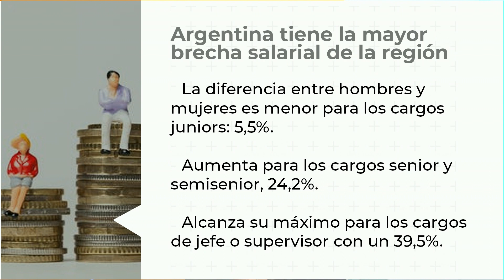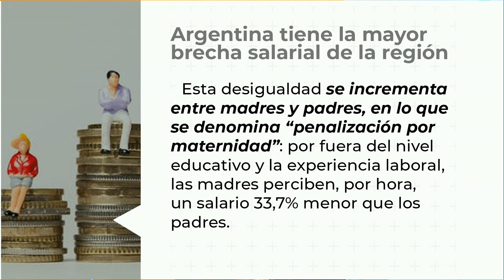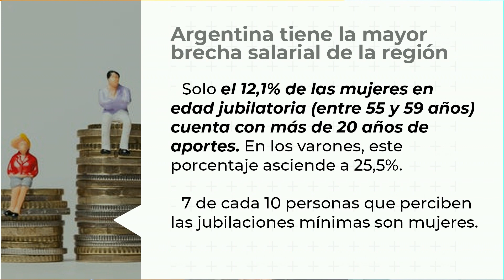El impacto en las mujeres por la crisis salarial y laboral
Entre la desigualdad y la demanda social.

“Hay una feminización de la pobreza, la mujer se hace cargo del trabajo y el cuidado con menores salarios”
 “Hay una feminización de la pobreza. Hemos ido retrocediendo en las condiciones salariales. Las mujeres además de trabajar en las diversas actividades nos hacemos cargo de las tareas de cuidado. La pandemia dispuso un retroceso aún mayor“, afirmó Viviana Pomilio, coordinadora del sindicato de Trabajadoras de Casas de Familia.
Pomilio destacó que, “las mujeres ganamos menos, estamos más precarizadas, sufrimos más la desocupación y tenemos pocas posibilidades de acceder al mercado laboral si somos madres”
“Tenemos que hacernos cargo de nuestros hijos y de los viejos. En la pandemia, también las mujeres se hicieron cargo de los merenderos y comenderos. Se ha multiplicado la tarea, aunque la tarea de cuidado sigue sin ser reconocida”, advirtió.
La dirigente social “el desarrollo humano desde la inclusión es lo que dará una mejor situación económica”
Por su parte, Cecilia Ferreya, secretaria adjunta del sindicato de Trabajadores Municipales, manifestó que “las mujeres somos las que trabajamos y criamos a nuestros hijos”
“Accedemos mucho más tarde a la formalidad y tenemos menos aportes. Esto tiene mucho que ver con tener hijos. Tenemos que trabajar varios años más para llegar al tiempo de aportes”, lamentó.
Y añadió: “Muchas veces nos preguntamos quien crió a esos niños que hoy sostienen el machismo y fuimos nosotras. Muchas veces son mujeres las que imponen los mayores obstáculos. Y esto es terrible. Es un debate que nos tenemos que dar”
La desigualdad en datos
Argentina tiene la mayor brecha salarial de la región entre hombres y mujeres.

En promedio, las mujeres requieren un salario 24,8%  más bajo que los varones.
La diferencia entre hombres y mujeres es menor para los cargos juniors: 5,5%
Aumenta para los cargos senior y semisenior, 24,2%
Alcanza su máximo para los cargos de jefe o supervisor con un 39,5%.
Según datos del informe "El costo de cuidar”, de la Dirección Nacional de Economía, Igualdad y Género, las mujeres realizan las tres cuartas partes de las tareas domésticas y de cuidados.
Les dedican, en promedio, 6,5 horas diarias, casi 3 horas más que los varones (INDEC, 2022).
Esta desigualdad se incrementa entre madres y padres, en lo que se denomina “penalización por maternidad”: por fuera del nivel educativo y la experiencia laboral, las madres perciben, por hora, un salario 33,7% menor que los padres.
Casi 4 de cada 10 mujeres trabajan en actividades relacionadas con los cuidados (trabajo doméstico, enseñanza, servicios sociales y de salud).
Solo el 12,1% de las mujeres en edad jubilatoria (entre 55 y 59 años) cuenta con más de 20 años de aportes. En los varones, este porcentaje asciende a 25,5%.

7 de cada 10 personas que perciben las jubilaciones mínimas son mujeres.

Dialogamos con Viviana Pomiglio - Sindicato de Trabajadoras de Casas de Familia y con Cecilia Ferreyra - Secretaria Adjunta del Sindicato de Trabajadores Municipales